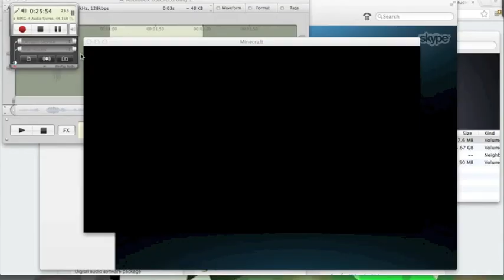How I Got Banned From Minecraft Hunger Games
Mitchell's inappropriate language leads him to a suspension from a Hunger Games Server.